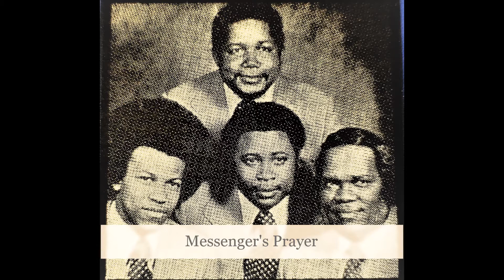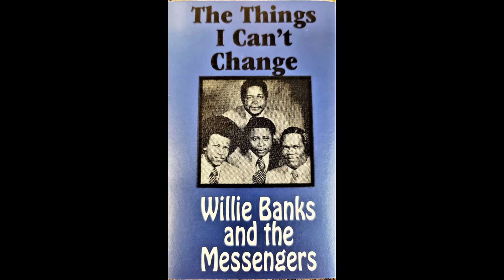Willie Banks And The Messengers - Messenger's Prayer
Willie Banks and the Messengers - From their 1975 album "The Things I Can't Change"